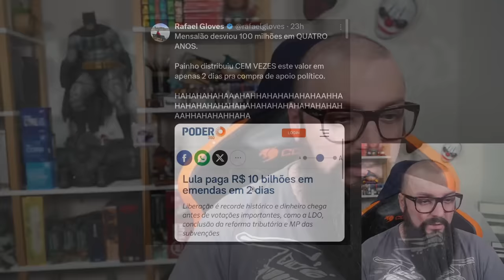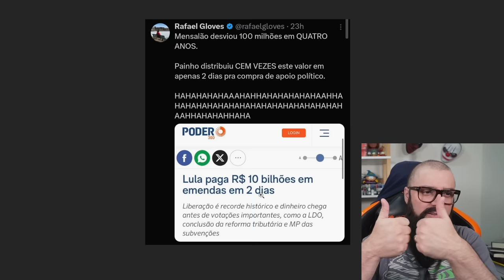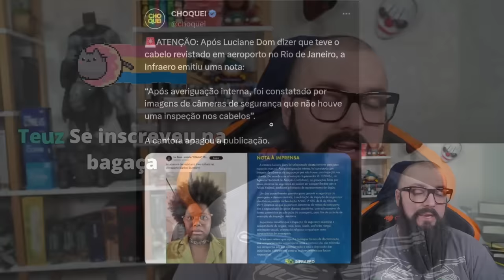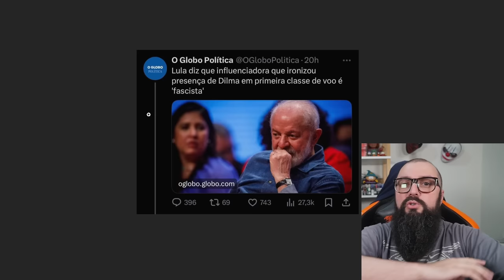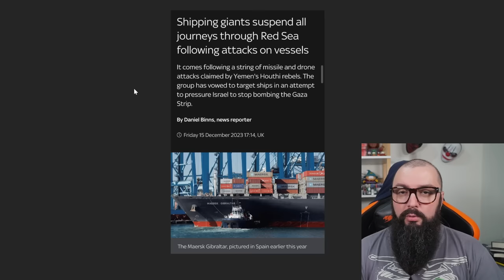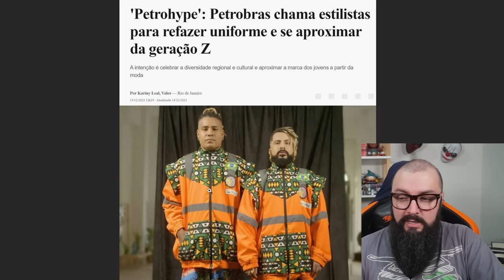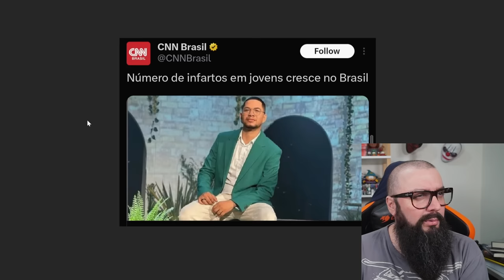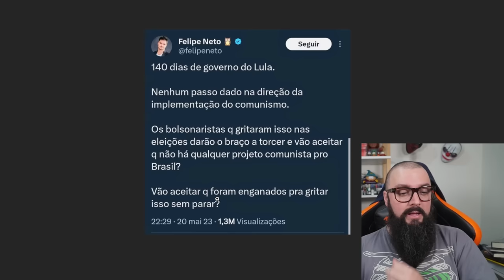Fazuelly News #47 - Novo Mensalão !